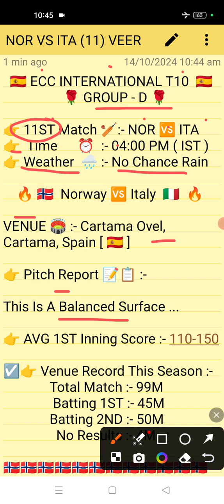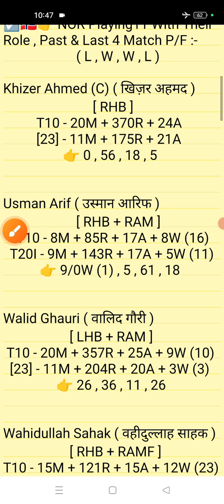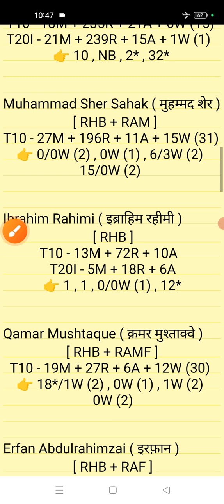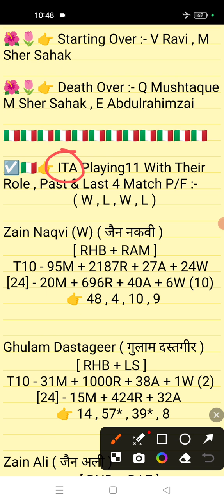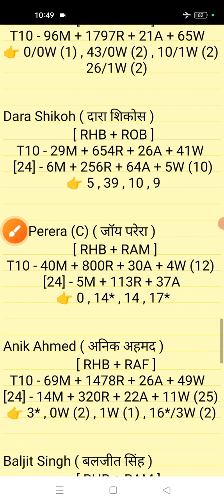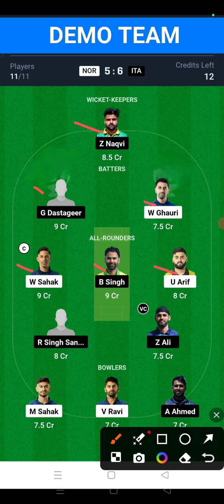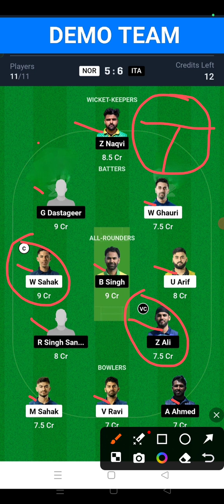Nor vs ita Dream11 || Nor vs ita Dream11 prediction || Nor vs ita 11st Match